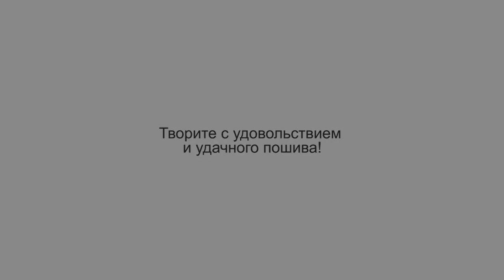Игрушка Мышка крыса. Как сшить своими руками. Мастер класс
Простой и подробный мастер класс поможет вам сшить мышку -крысу своими руками.
Урок подходит даже новичкам без опыта шитья.

Видео мастер-класс о том, как сшить игрушку мышка тайм лайн:

0:32 - как шью основу мышки
2:37 - выворачиваю тело
5:19 - набивка
9:56 - пришиваю ножки пуговично-нитевым креплением
6:15 - как сшить одежду для девочки мышки - брючки
13:15 - водолазка для крыски из трикотажа
14:49 - юбочка из фатина
16:22 - курточка пальто с капюшоном для игрушки
21:23 - рукава
24:16 - нитевое крепление ручек игрушке
25:20 - приклеиваю ушки
25:50 - утяжка лица игрушке - ротик глазки
27:08 - из чего я делаю глазки игрушкам
27:46 - вышиваю носик
29:04 - зубки для крыски
29:31 - шапочка из трикотажа
29:55 - результат готовая игрушка мышка ручной работы

Выкройка крысы (мышки) можно купить на мой сайте

Стоимость выкройки 250 руб. (оплата онлайн)

Размер готовой игрушки мышки 27 см.

Я шила игрушку мышку из плотного хлопка  Ленда (пр-во ИКЕА), но можно взять и флис. Но тогда нужно будет для одежды прибавить на швы, имейте ввиду.

Покупаете выкройку мышки, смотрите мой МК.
Получайте заряд на творчество и вперед к новым очаровательным игрушкам!